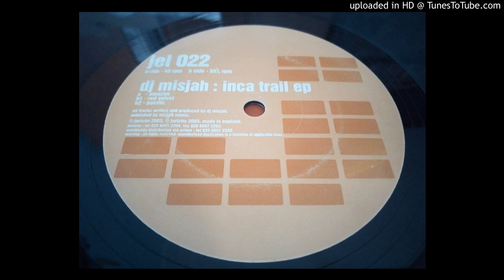DJ Misjah - Red Velvet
Label: Jericho ‎– jel 022
Format: Vinyl, 12", EP
Country: UK
Released: 2003
Genre: Electronic
Style: Tribal, Techno, Tech House